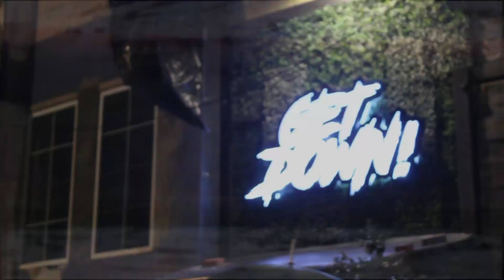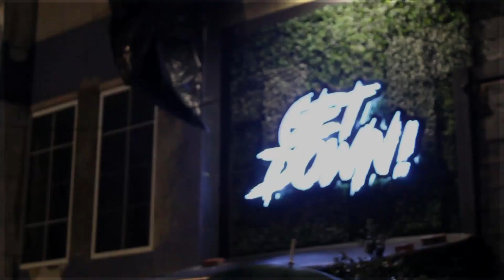MI NIÑA - BLESSD (EN VIVO)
El Bendito puso a cantar al público de la capital con uno de sus temas más sonados, miniña una canción producida por SOG y Ovy On The Drums que ha llegado para trascender en la música colombiana.
Se sigue contando la historia de la música urbana en Colombia.